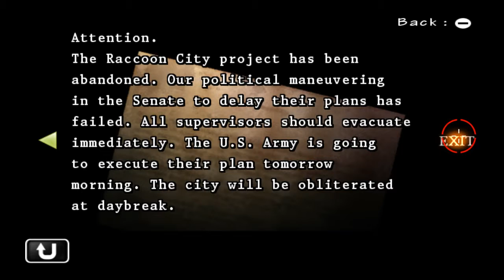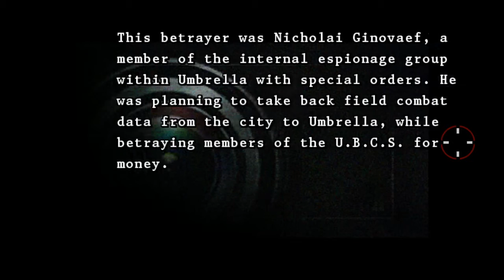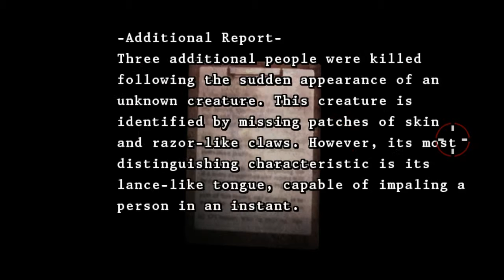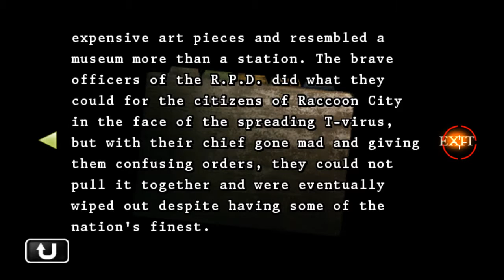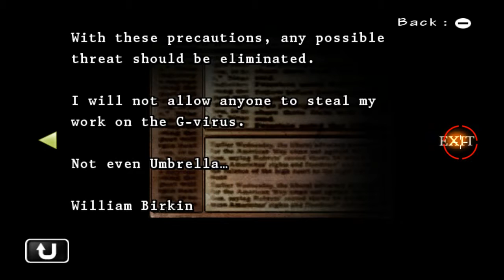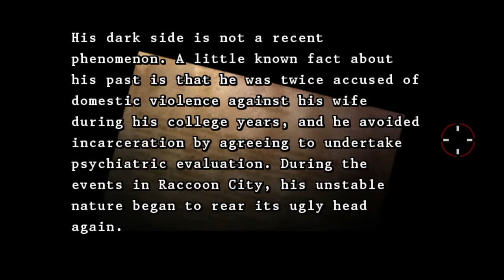Resident Evil: The Umbrella Chronicles - Raccoon's Destruction 3's Items and Files